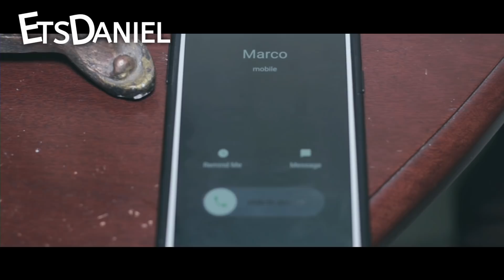EtsDaniel - CUANDO TU MUJER PIERDE EL JUICIO